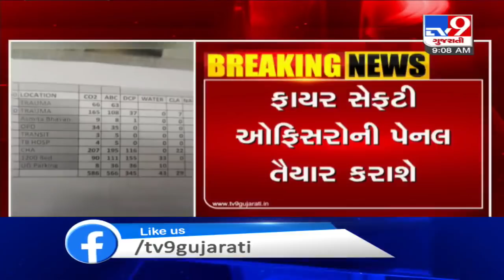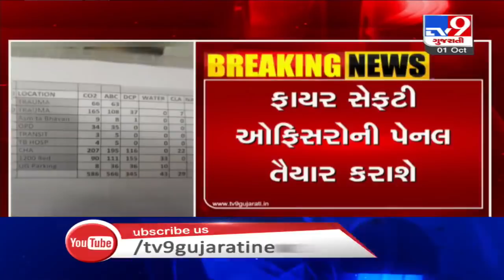State govt makes it mandatory for high-rise building, industrial unit to appoint fire safety officer